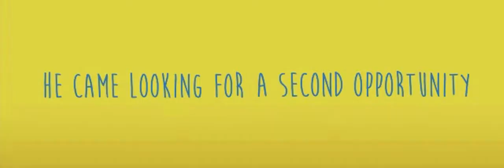Gold - Official Trailer - Maisie Williams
Maisie Williams (Game of Thrones), Kerry Condon (Better Call Saul) and James Nesbitt (The Hobbit Trilogy) star in Gold, an entertaining comedy. An estranged father returning to his hometown after a decade-long absence with hopes to rekindle relations with his daughter and ex-wife.